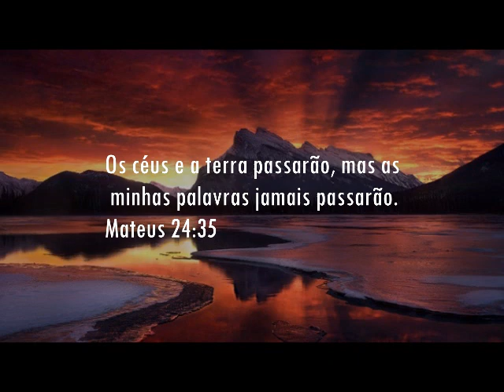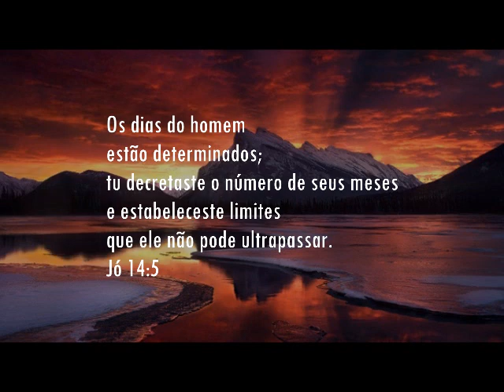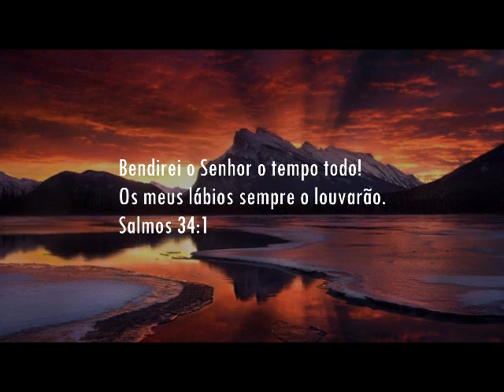Fundo Musical para orar e refletir #5 | Versão Curta | Cicero Euclides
Fundo musical "Oração Davi Filho" Espontâneo para orações
Olá queridos inscritos! Agradeço o carinho, orações e apoio de todos. Deus abençoe vcs!